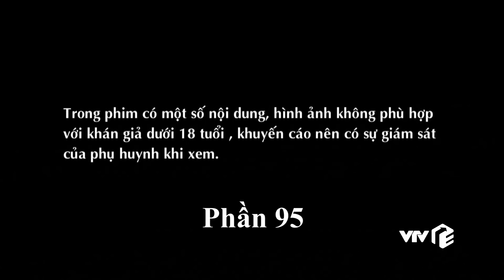Quỳnh Búp Bê - phần 95 (Full HD) | Phim Việt Nam hay nổi tiếng đoạt giải Cánh Diều Vàng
Quỳnh Búp Bê tập 24 - phần 95 (Full HD)

Quỳnh Búp Bê là bộ phim truyền hình nổi tiếng từng đoạt giải Cánh Diều Vàng năm 2019. Phim lấy ý tưởng từ câu chuyện có thật về thân phận bấp bênh của những cô gái mại dâm.

Bộ phim gồm 112 phần (Bản gốc 28 tập) sẽ phát sóng 2 phần/ngày trên kênh youtube VTV Giải Trí vào lúc 18h hàng ngày từ thứ Hai đến Chủ Nhật từ ngày 13/4/2024.

- Đạo diễn: NSƯT Mai Hồng Phong
- Diễn viên: